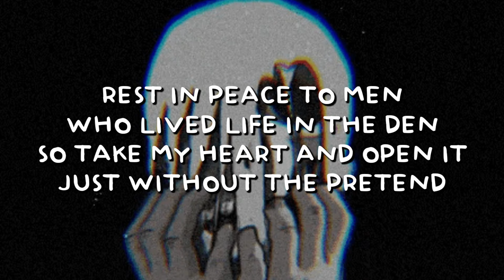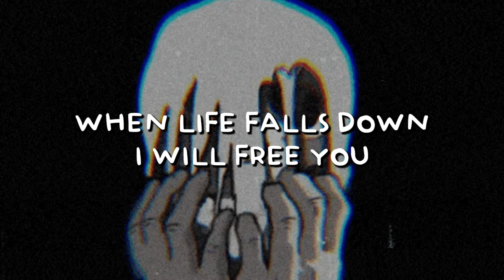CASXULS - End Of Days 3AM (Lyrics)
ＣＡＳＸＵＬＳ

Ｐｒｏｄｕｃｅｄ Ｂｙ ｂｘｘｎｏｓｅ & ＣＡＳＸＵＬＳ

Ｌｙｒｉｃｓ
I only want to ask this fucking question just once
I need to find the way for you to come out fucking tough
The clouds are getting heavy
My life is only one
You told me not to talk but now I just talk all for fun
The patience in my life is getting better with the time
You need to calm yourself before I open up your mind
Rest In Peace to men
Who lived life in the den
So take my heart and open it just without the pretend
When life falls down
I will free you